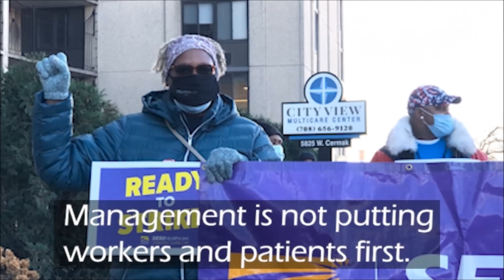Infinity Worker Pat Johnson Share Her Story